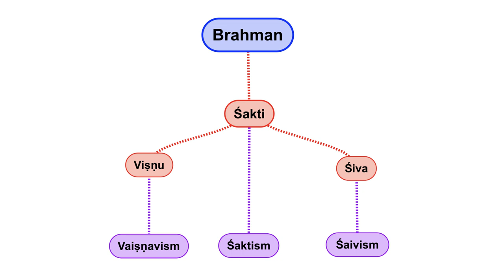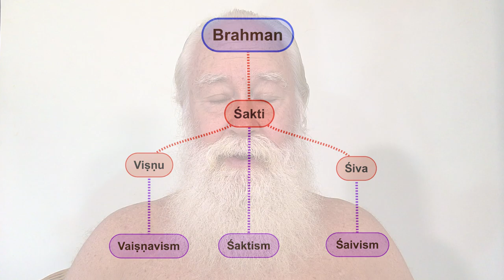Śakti, Viṣṇu & Śiva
@SeekingPrime wrote: “With respect to the different paths, I’m having trouble reconciling how Shiva and Krishna relate to each other, and by extension Shakti, Kali, and Krishna. How do they feature in relation to the Void or Pure Consciousness? In the Gita Krishna very clearly states that he is the supreme being; that he is everything; clearly mentions the existence of Brahman; but I didn’t find Shiva explicitly identified in the Gita. I also understand that Shiva is a great devotee of Krishna. Given the phenomenal insight from Krishna and how special Shiva is, I’d like to unify them. I realize that you might’ve already covered this is a previous video, but I’m entirely not sure what search words to use in order to find that video. Thank you“